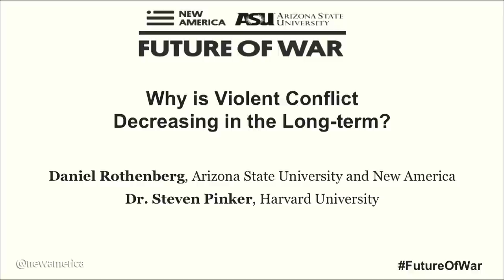Why is Violent Conflict Decreasing in the Long-term?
Daniel Rothenberg – Professor of Practice, Arizona State University; Fellow, New America; Co-Director, Future of War Project
Dr. Steven Pinker – Johnstone Family Professor, Department of Psychology, Harvard University; Author, The Better Angels of Our Nature: Why Violence Has Declined